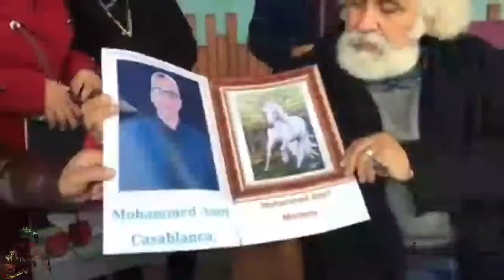منتدى الدولي في الإسكندرية مع لوحة فنية أستاذ محمد عمري...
En analysant la peinture du cheval par le professeur, écrivain et plasticien Mohamed Omari au Forum International d'Art du Groupe d'Alexandrie en Egypte...